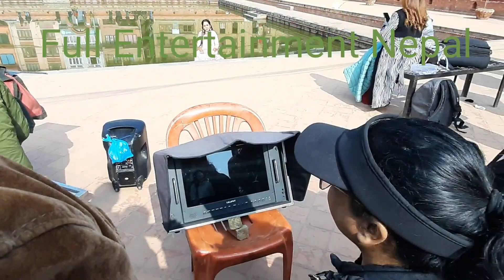यसरी हुन्छ फिल्मको Shooting | How to shoot | Music video making | Full Entertainment Nepal